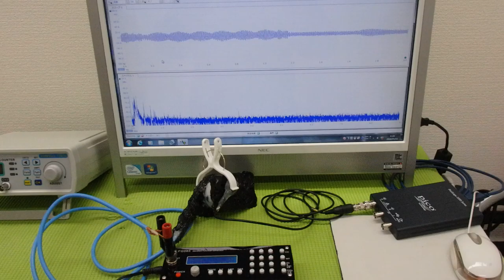メガヘルツの超音波発振制御プローブを利用した実験動画 ultrasonic-labo